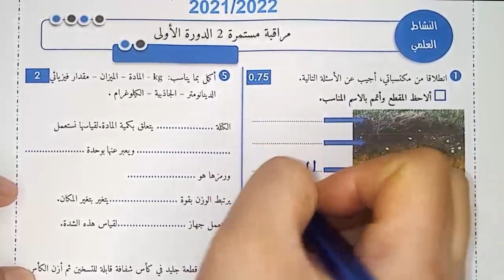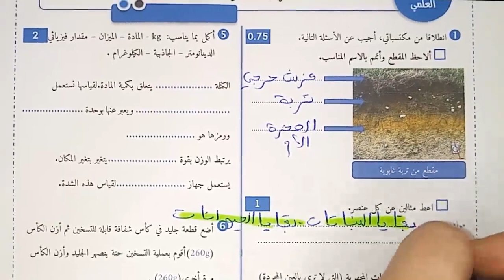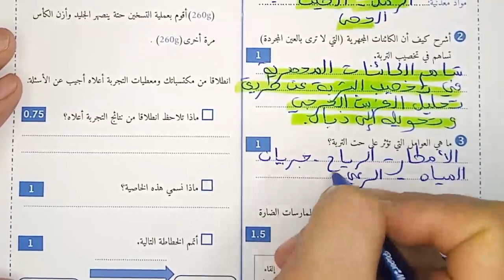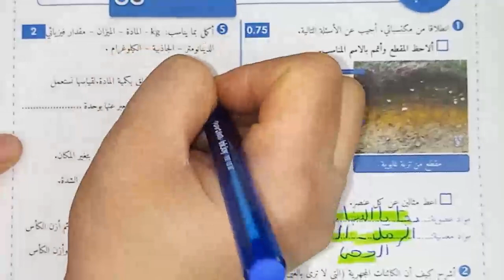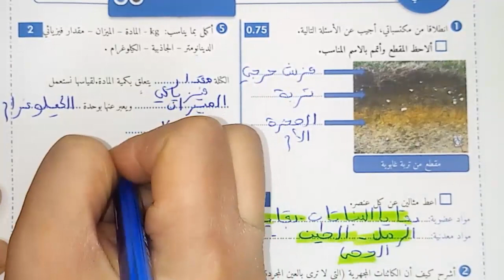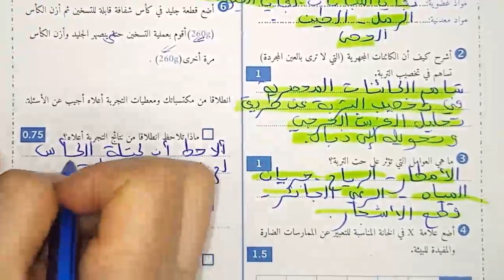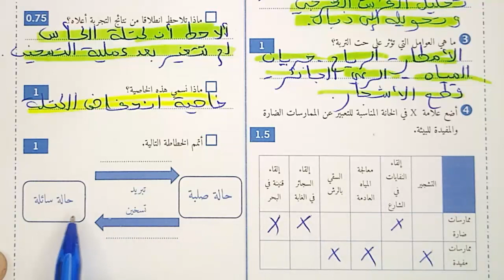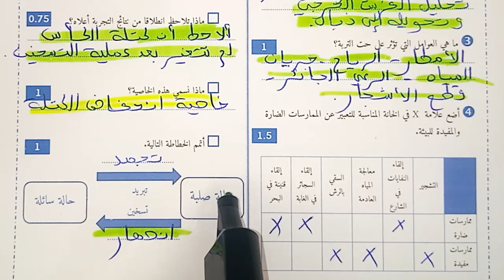فرض النشاط العلمي المستوى الخامس المرحلة الثانية فروض المرحلة الثانية المستوى الخامس النشاط العلمي 5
فروض المرحلة الثانية 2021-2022 المستوى الخامس الفرض الثاني الدورة الأولى فرض النشاط العلمي ن5

فرض النشاط العلمي المستوى الخامس المرحلة الثانية

لمشاهدة تصحيح صفحات كتاب المستوى الخامس